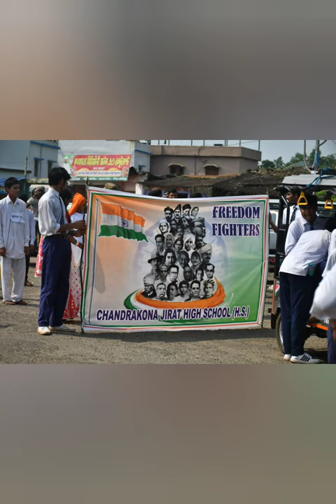77th Independence day -2023